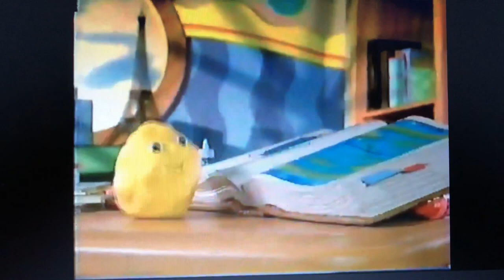Playhouse Disney Clay Stanley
PlayhouseDisneyVideos